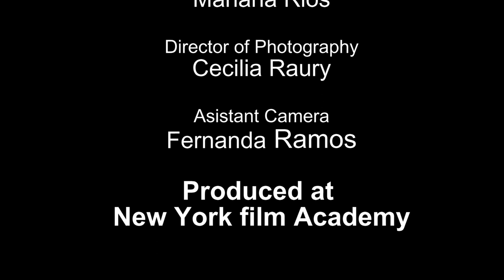My Tears Are Becoming A Sea | Short Film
Montage Short Film
Directed, written and edited by Diego Galindo
Cast
Boy: Fanda Heřmánek
Girl: Mariana Rios
Produced at New York Film Academy